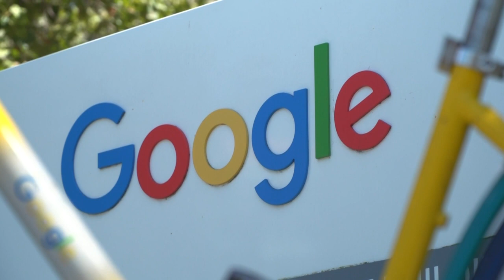Google na luta contra a Covid-19 | AFP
O Google publicará a partir desta sexta-feira estatísticas procedentes dos dados de localização de seus usuários em todo o mundo, para ajudar os poderes públicos a avaliar a eficácia das medidas de distanciamento social contra a COVID-19. STOCKSHOTS of Google's headquarters in Mountain View, California